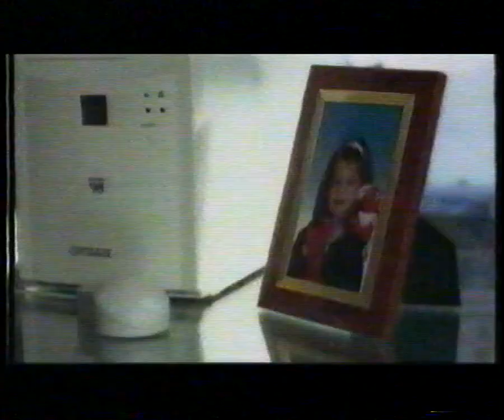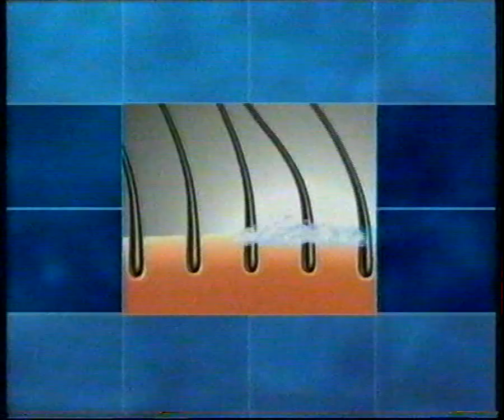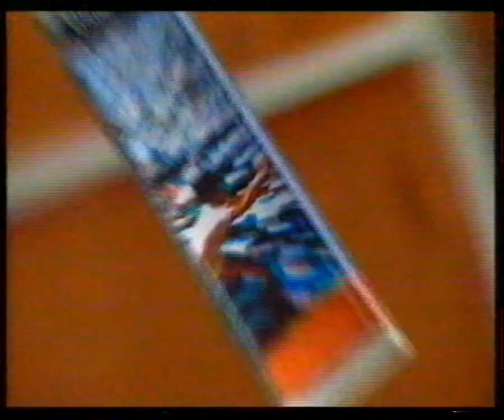T\/N - Blok reklamowy. 25.12.1997 r.